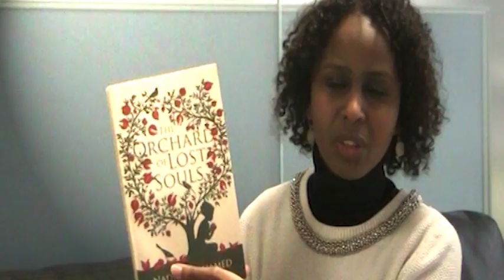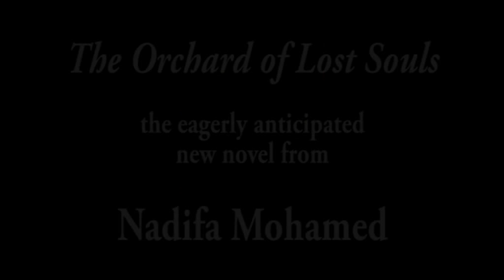Nadifa Mohamed - The Orchard of Lost Souls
Award winning novelist Nadifa Mohamed, author of Black Mamba Boy and Granta Young British Novelist of 2013, discusses the motivation behind her eagerly anticipated new novel, The Orchard of Lost Souls